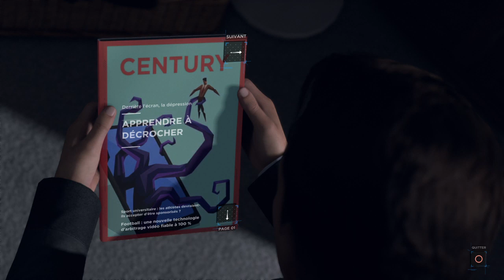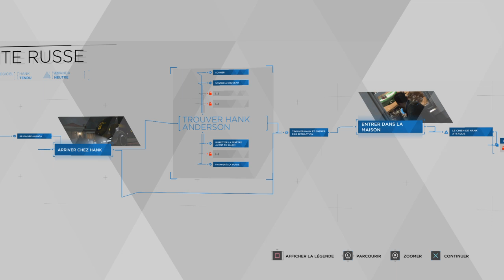Detroit: Become Human™_12